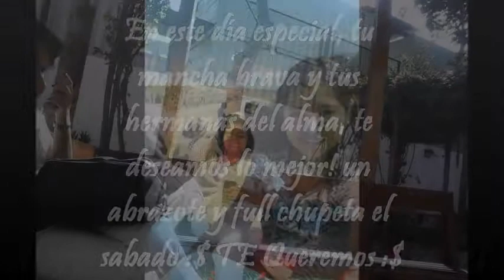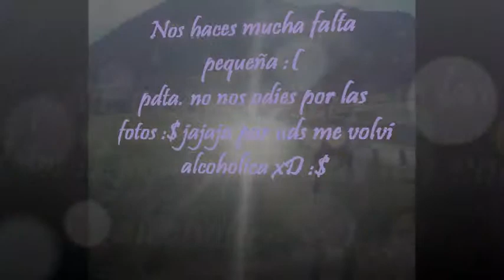Feliz Cumpleaños Gigi♥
Para nuestra hermana del alma :$